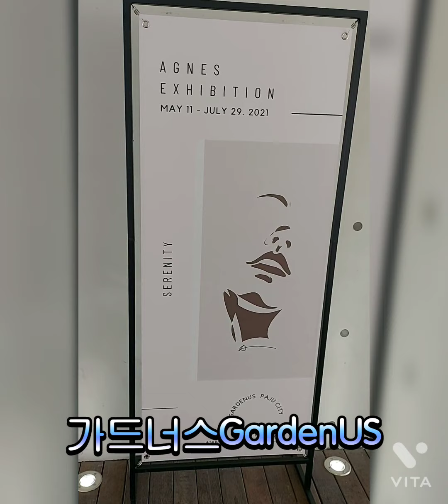ep12 파주 헤이리 고향밥집&가드너스Korean Homemade style restaurant&GardenUS in PAJU artist village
There is nothing more attractive than a Korean home-style meal. Besides, it's heaven if it's the taste of my mom' touch. A visit to GardenUS,  a more spectacular  cultural complex than professional art center located in the artist village in Heyri, PAJU, is like a firefly on a summer night.